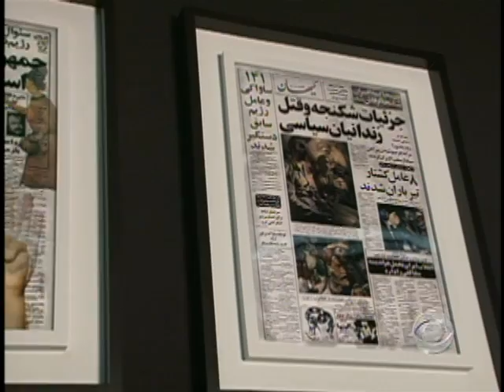Artists In Exile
Iran's defeated Presidential candidate Mousavi is being supported by many Iranians in America, some of whom are expressing anger and frustration with art. Seth Doane has more.